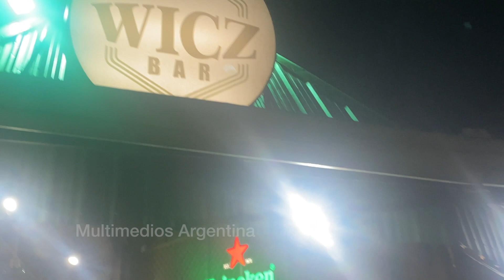Nicolas Antonowikz Empresario Gastronómico Pto. Iguazú 2024 - Bar Resto Wikz (Hito 3 Fronteras)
En este canal encontras notas de interés y actualidad, todas las notas aquí publicadas son generadas por nuestra productora de contenidos audiovisuales aunque también puede haber publicaciones de otras productoras.